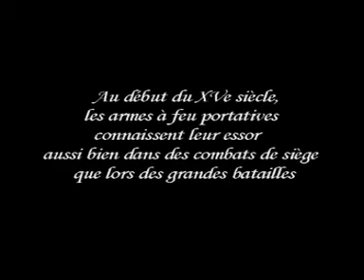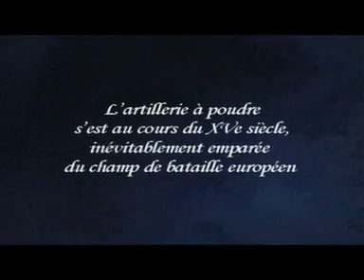Bludní Rytieri Les Chevaliers Errants, part 2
Bludní Rytieri Les Chevaliers Errants Katapult strelné zbrane